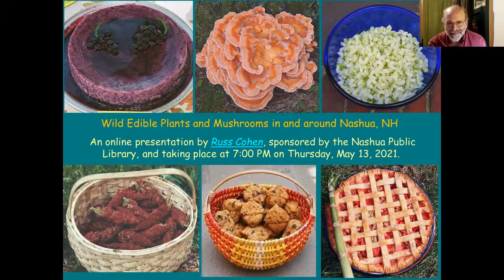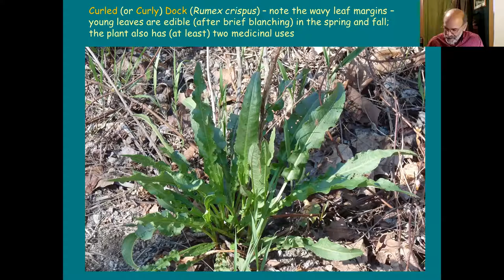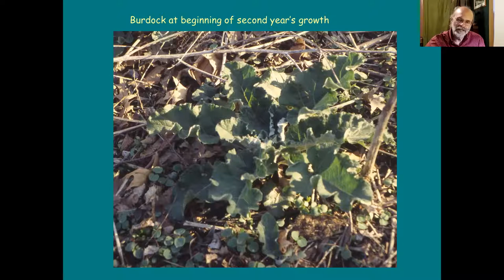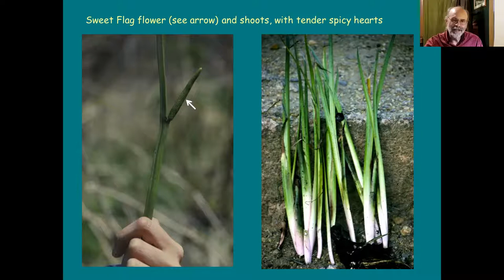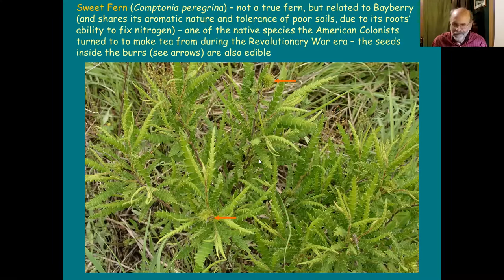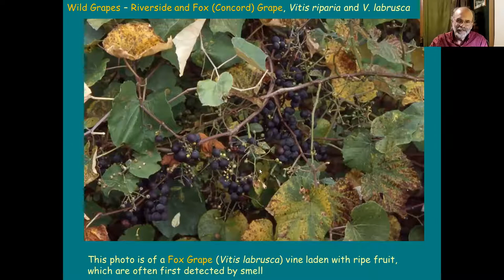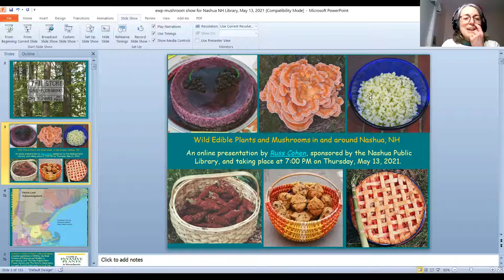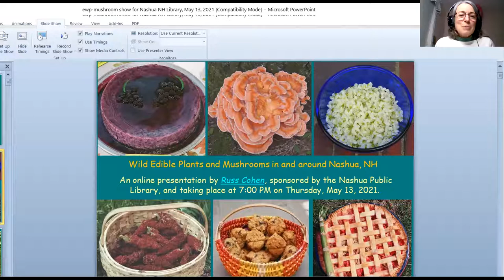Edible Wild Plants and Mushrooms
Nashua and surrounding towns are home to over 100 species of edible wild plants and mushrooms. Join expert Russ Cohen to learn how to identify, prepare, and enjoy edible wild plants right from your own backyard. Guidelines for safe and environmentally responsible foraging are included